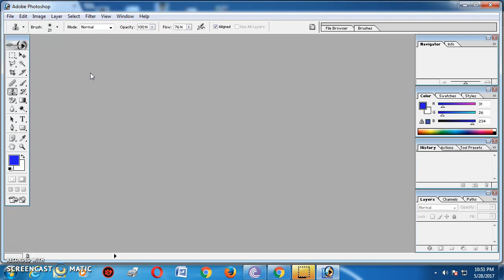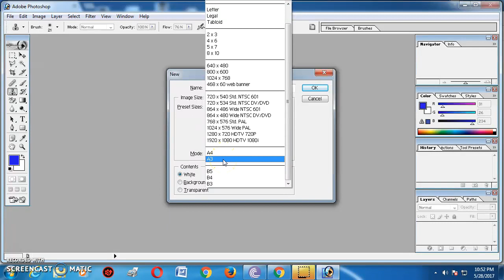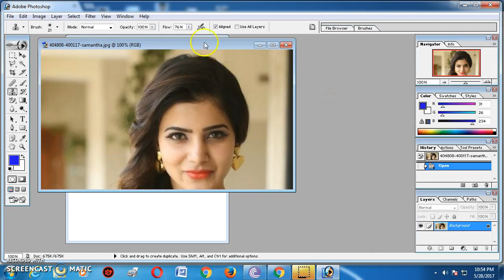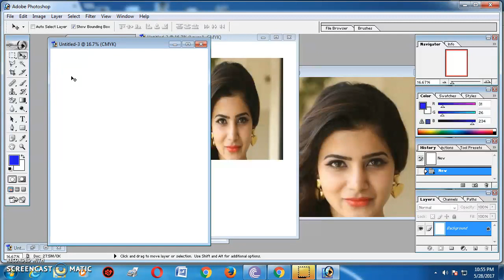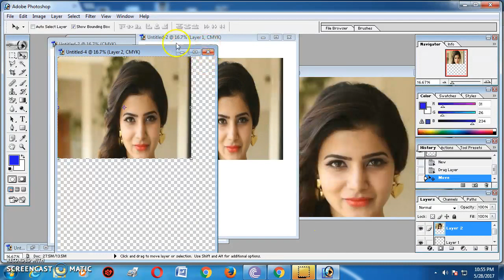photoshop basics creating different images sizes